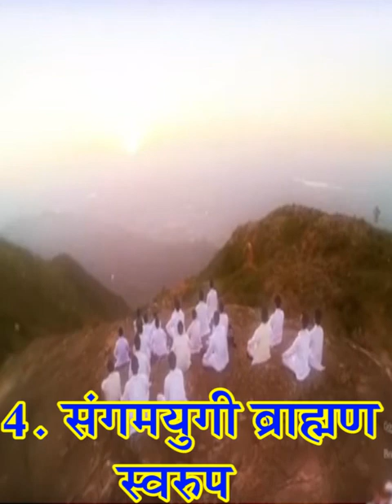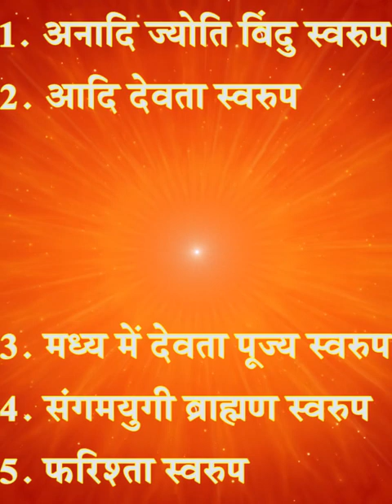5 स्वरुप की Drill 5 Minute में- Guided Commentary/ बापदादा Commentary/ BK Meditation Commentary/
5 स्वरुप की Drill 5 Minute में-  Guided Commentary/ बापदादा Commentary/ BK Meditation Commentary/ Divine Krishna BK

Murli Essence,
Satguruvar Sandesh ,
Sanday ki Murli ,
Meditation Songs,
Rajyog Meditation,
Today Murli,
Daily murali,
Daily murli, Murli,
Madhuban Murli,
Live murli,
Spiritual Commentary,
Relaxation Commentary,
elaxation Commentary with Music,
Meditation Song,
BrahmaKrumaris Meditation Song,
Baba'sSong,
Spiritual Song,
BK Songs,
BrahmaKrumaris Murli,
Divine Krishna Murli,
Madhuban Murli,
Murli Essence,
Murli Saar,